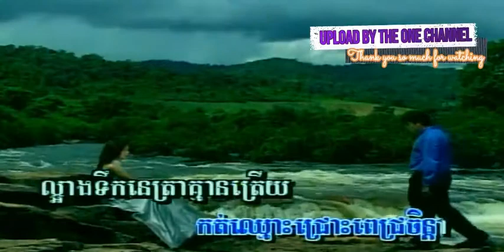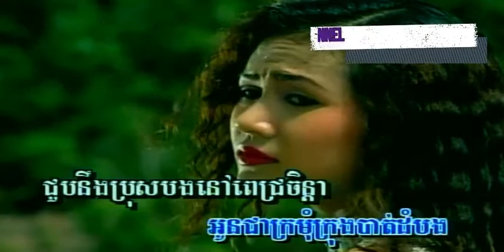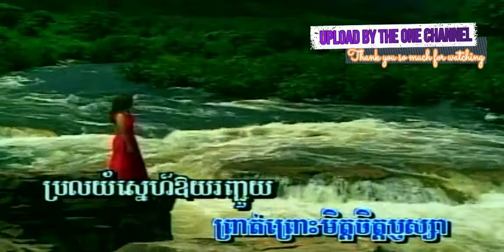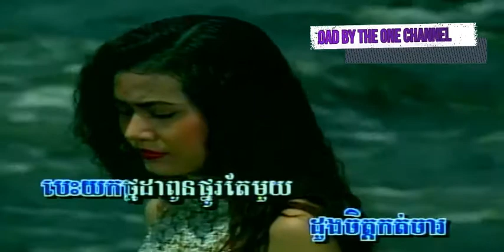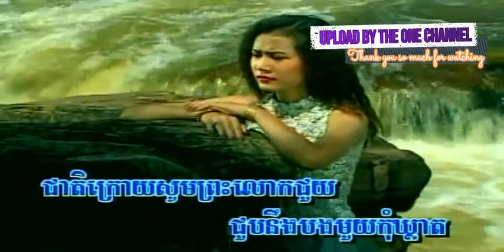ជ្រោះពេជ្រចិន្តា ច្រៀងដោយ ស៊ិន សុវណ្ណារី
ពពុះពេជ្រចិន្តា ច្រៀងដោយ ស៊ិន សុវណ្ណារី ○ អ្នកស្រី រស់ សេរីសុទ្ឋា  I គម្រប